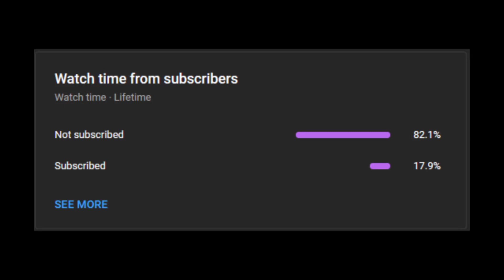TRUE Scary Church Story (Vol. 4)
True Creepy Church Horror Stories includes tales from those who saw the darker side of revelation...

Welcome to the "Mr Creepyano" channel, which specializes in all kinds of true scary stories and true horror stories. In the channel, we show true creepy stories and true crime stories, so if you are interested in true stories and scary tales of all kinds, we ask you to subscribe to the channel and follow everything that is new.horror stories